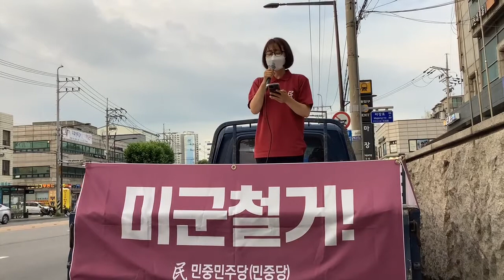0713 마장역 정당연설회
"2022년 최저임금이 9160원으로 결정됐습니다. 사용자측은 이번에도 자영업자들을 방패막이로 내세웠지만 자영업자들이 가장 큰 어려움으로 꼽는건 인건비가 아닌 상권의 쇠퇴와 경쟁의 심화입니다"

"가계부채는 어떻습니까. 박근혜때 가계부채 1300조를 한탄했는데 이명박문재인을 거치며 가계부채는 2000조에 이릅니다"

"비정규직은 1000만을 넘은지 오래며 비정규직 임금은 많아봤자 정규직 임금의 3분의 2밖에 되지 않습니다"

"정치는 경제를 결정합니다. 우리나라 정치가 어디서부터 잘못됐습니까. 분단에 기생하고 한미동맹을 외치며 한줌권력을 유지하는 민족반역무리가 정치를 하기 때문입니다"